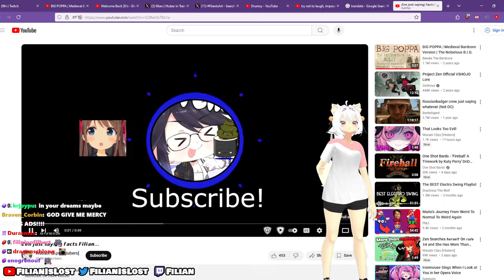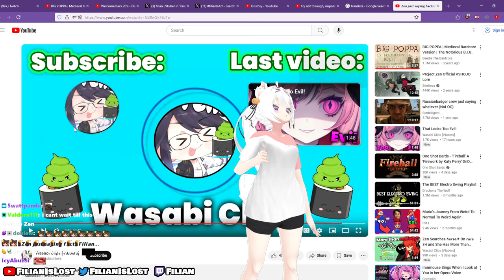Filian responds to a certain Zentreya comment (featuring Ironmouse)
After Filian raided Ironmouse during her Subathon, Zentreya decided to throw some fighting words her way and of course, it was clipped. Here is Filian's response.